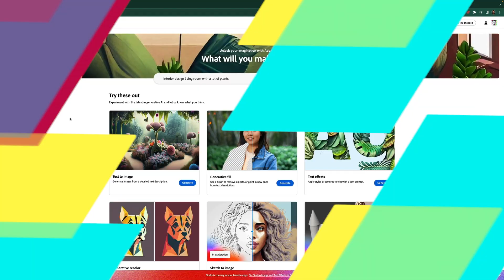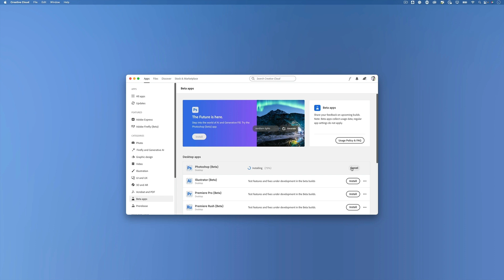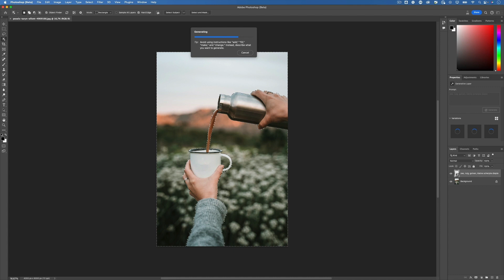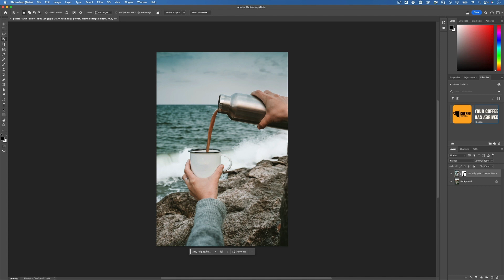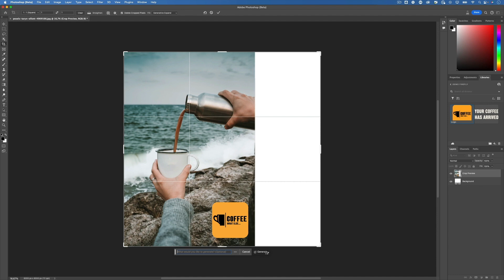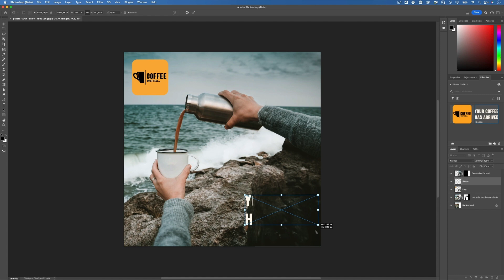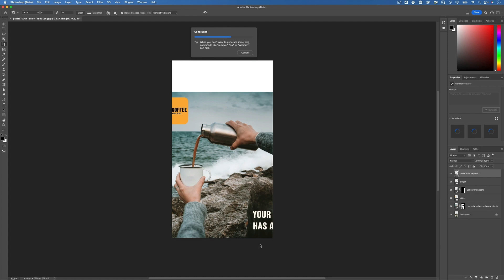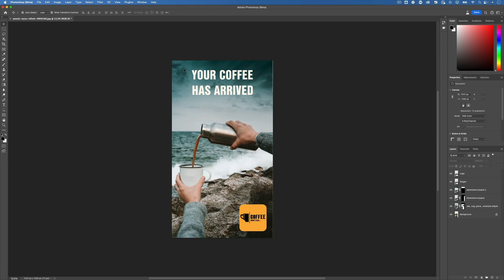AI gaat als een RAKET 🚀😲 | AI Photoshop Generative Fill | GLR Tutorial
Je moet stevig blijven doorlopen om AI bij te houden, het gaat zo snel. Hoe werkt Photoshop met AI en wat kan je er allemaal mee? Docent Matthijs legt het uit en laat het zien!

💚 OVER GLR 💚
Creatief, innovatief en lekker eigenwijs, dat is het Grafisch Lyceum Rotterdam (GLR). Een echte vakschool in het hart van Rotterdam, waar alles draait om media, entertainment en technologie. Maak kennis met onze opleidingen en ontdek de vele mogelijkheden. We hebben ook een vmbo!

Heb je vragen en wil je in contact komen met het GLR? Dat kan! :)

MBO
Heer Bokelweg 255, 3032 AD Rotterdam
Postbus 1680, 3000 BR ROTTERDAM
Telefoon: 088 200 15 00

VMBO VOOR VORMGEVEN EN MEDIA
Stadhoudersplein 35, 3039 ER Rotterdam
Telefoon: 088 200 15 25